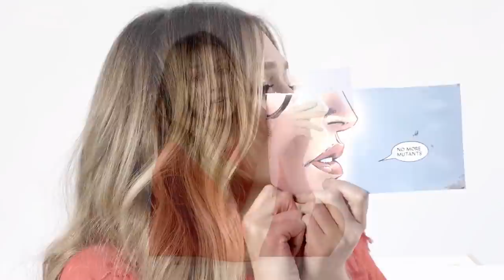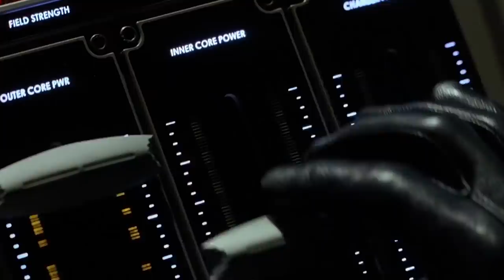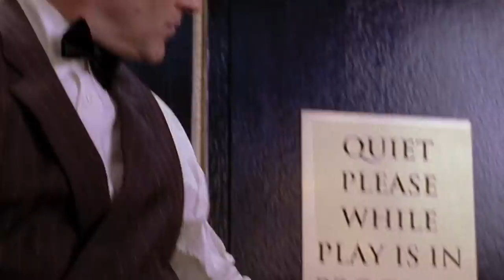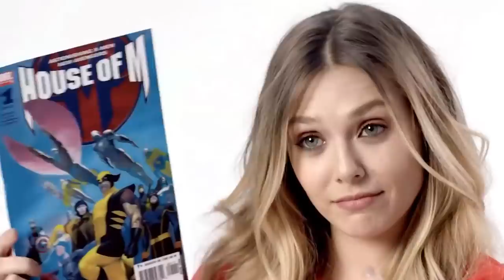Doctor Strange Multiverse of Madness: Wolverine and X-Men Marvel Easter Eggs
Doctor Strange Multiverse of Madness. Wolverine X-Men Marvel Easter Eggs, How Scarlet Witch Brings Mutants to MCU & Thor 4 Trailer

Covering new Doctor Strange Multiverse of Madness Trailer. Wolverine and X-Men Variants Explained. Thor Variants. How Scarlet Witch brings mutants into the MCU. Billy and Tommy Return from Wandavision through the Multiverse. Patrick Stewart Professor X X-Men Scene Explained. Marvel Illuminati Explained. New Superior Iron Man. More Avengers Variants Explained.

How marvel is handling Iron Man Tony Stark during Marvel Phase 4 in the Live Action Movies and Disney Plus Series. Robert Downey Jr and Multiverse versions of Iron Man. New Fox Marvel X-Men Cameo Scenes Explained. And other versions of characters from the multiverse.

Doctor Strange and Scarlet Witch, Chaos Magic Explained. Wandavision Post Credit Scene. Doctor Strange Variants like Loki Variants and Kang Explained. Evil Doctor Strange, Doctor Strange Supreme Villain Explained. Defender Strange, Defenders Doctor Strange Explained. Other versions of Doctor Strange like Clea Explained. New Young Avengers character America Chavez Explained.

Marvel Phase 4 Movies Easter Eggs, Loki Episodes Connection. Multiverse Spider-Verse Easter Eggs and Title References. More marvel trailers, Doctor Strange 2 Trailer Multiverse of Madness, She Hulk Trailer, Morbius Trailer.

More marvel trailers, Doctor Strange 2 Trailer Multiverse of Madness, She Hulk Trailer, Black Panther 2 Trailer and Thor. Full Moon Knight Episodes posting every Wed. My Full Moon Knight Episode 3 posting next wed!